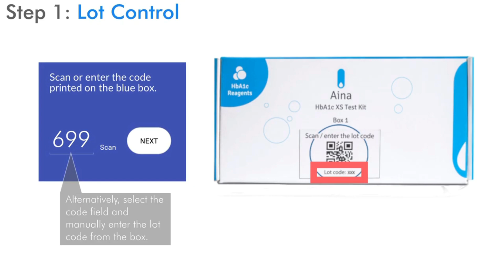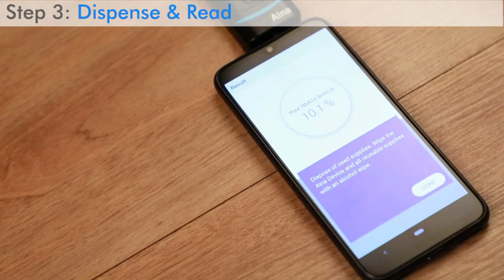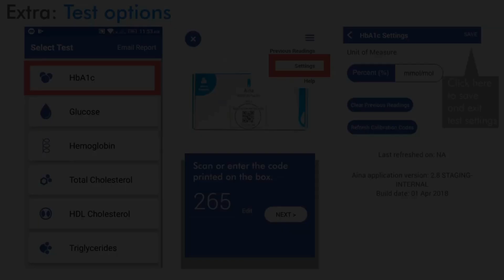HbA1c Mobile Analyzer Instruction Video - SPARK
HbA1c Mobile Analyzer from SPARK DIAGNOSTICS LLC